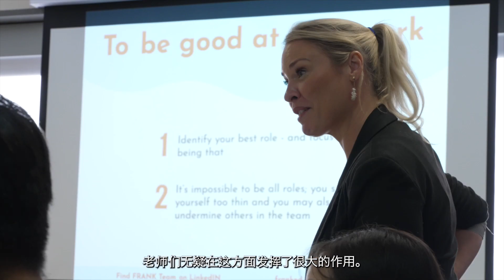(中文）Where are they now? Nancy and Andrea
Our international student ambassadors, Nancy and Andrea, share their experience studying in NSW government schools and update us on what they're doing now.

Find out more about the NSW Government Schools International Student Ambassador Program